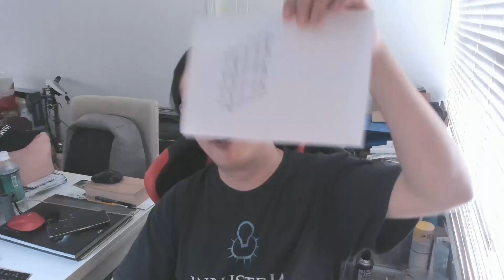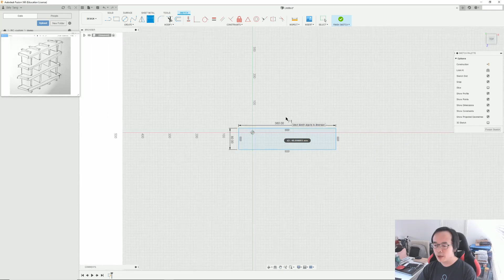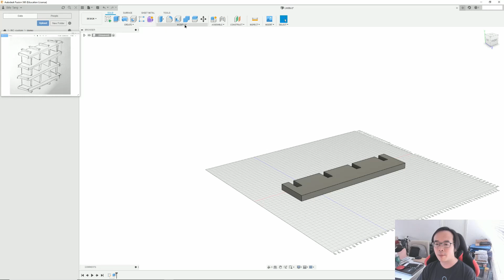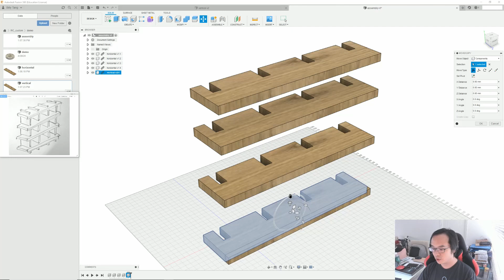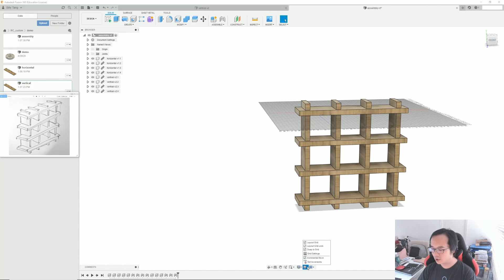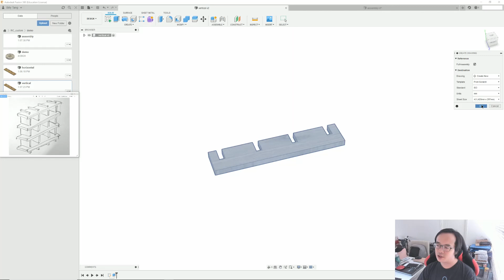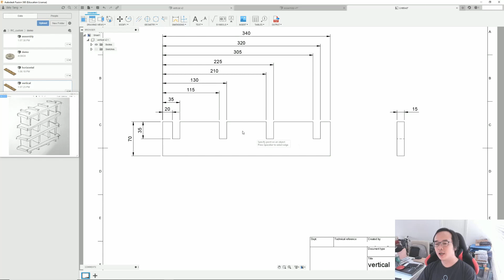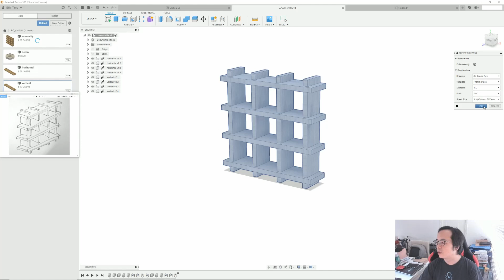[Fusion 360 教學] | 出圖 | Assembly Drawing and Parts Drawing | 廣東話 | (2020)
之前用Fusion 360做咗個架仔, 個架仔就做完啦, 喺Fusion 360睇下出工圖過程.